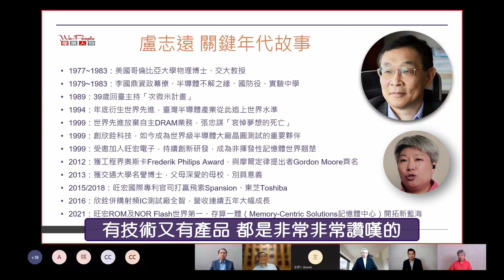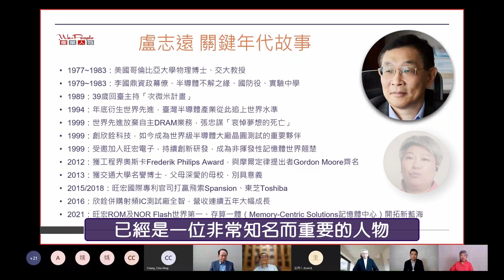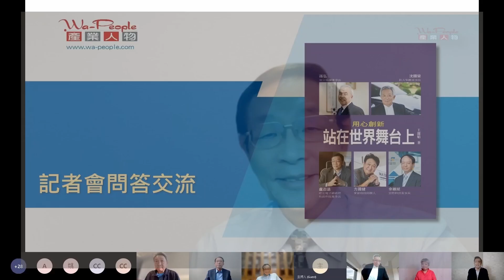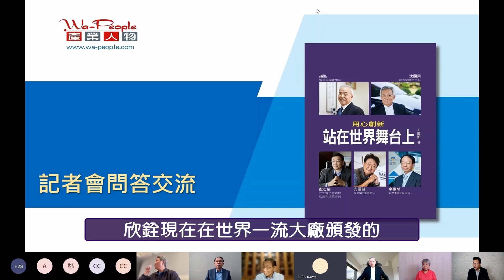《用心創新 – 站在世界舞台上》線上新書發表會Part 02 | 締造快閃記憶體與晶圓測試翹楚地位的科學家暨企業家盧志遠董事長熱情參與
⭐以故事裝備臺灣年輕人  站在世界舞台上新書出版
欣銓科技董事長暨旺宏電子總經理盧志遠熱情參與
《用心創新 – 站在世界舞台上》線上新書發表會（7/28舉行）

00:00 開場
00:40 五位主角的誕生
01:40 作者介紹主角欣銓科技董事長暨旺宏電子總經理盧志遠
04:43 盧志遠：祝賀新書出版
10:36 媒體交流
11:28 盧志遠回答媒體提問

🔺新書摘要
欣銓董事長暨旺宏總經理盧志遠39歲回臺灣主持國家「次微米計畫」並於1994年底衍生世界先進，是臺灣半導體產業從落後追上世界水準的關鍵。在1999年世界先進放棄自主DRAM業務後，盧志遠婉拒張忠謀準備安排他到台積電擔任首席科學家，轉而與夥伴創立欣銓科技，如今成為世界級半導體大廠的重要夥伴；他率領旺宏持續創新研發，累積許多專利並打贏國際專利官司，登上唯讀記憶體ROM及NOR型快閃記憶體世界第一寶座，且領導旺宏邁向3D NVM的尖端技術，更領先業界以存算一體 "Memory-Centric Solutions" 開拓新藍海。

🔺主角簡介：
🔖盧志遠 欣銓科技董事長暨旺宏電子總經理
IEEE院士、中央研究院院士、工研院院士、臺灣大學傑出校友、交通大學名譽博士
1950年生於廣州，臺灣大學物理系學士、美國哥倫比亞大學物理碩士、博士。
具研究熱忱，個人擁有國際專利160多項、發表科技期刊學術論文500多篇。
曾任：交通大學教授、李國鼎資政幕僚、工研院電子所副所長、世界先進總經理

由衷鳴謝：
特別為了本次發表會，錄影致詞，以及撥冗參與發表會的書中主角們
🔖欣銓科技董事長暨旺宏電子總經理盧志遠
🔖盟立集團董事長暨總裁孫弘
🔖和大集團董事長沈國榮
🔖宜特科技創辦人暨董事長余維斌
🔖麥實創投創辦人方國健

🎵: Find by Hotham
🎵: Lion – Sapajou
🎵: Different Story VIP by Another Kid.mp3
Music from Uppbeat (free for Creators!):